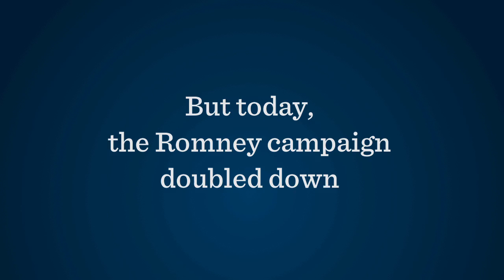Romney Campaign Doubles Down: Fewer Teachers, Fewer Firefighters, Fewer Police Officers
Romney wants to cut jobs for firefighters, police officers, and teachers. Jobs we need to help grow the economy.

That's a plan too extreme, even for Tea Party Governor Scott Walker. But today, the Romney campaign doubled down.